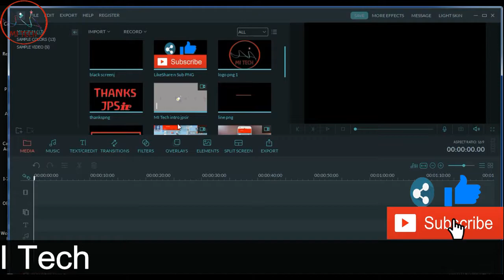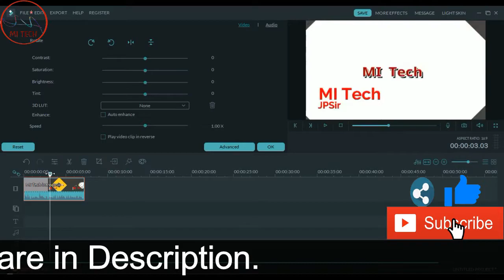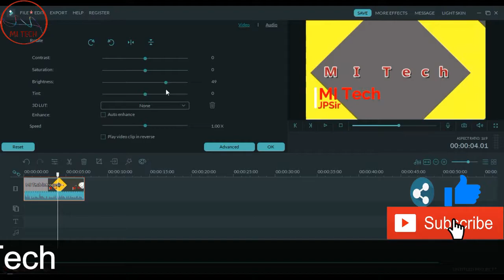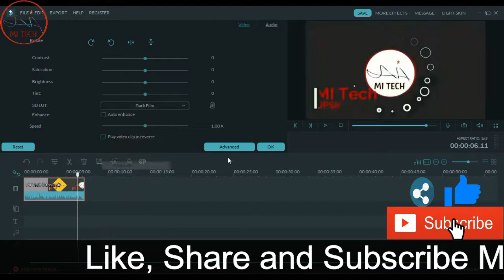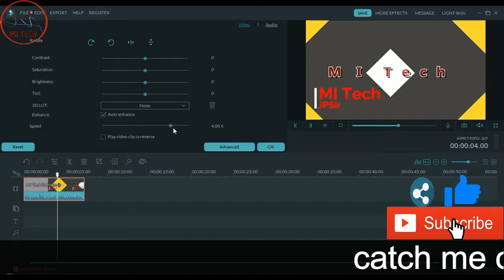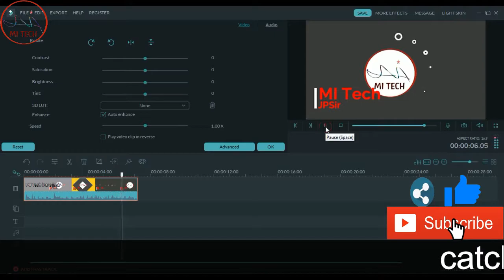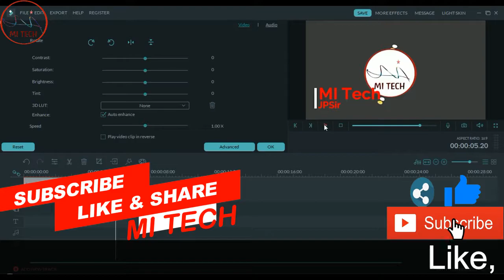Create Reverse 🙃 Video in Filmora | Improve Video Quality | New option 3D LUT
In this video i'll talk about Create Reverse 🙃 Video in Filmora | Improve Video Quality | New option 3D LUT , in this video i'll share how you can Edit your video with best way, improve quality of your video so watch the video and learn ho wyou can. for revere video clip no need extra software.